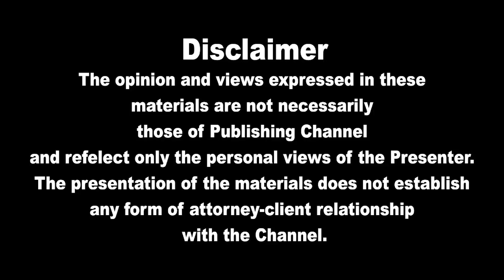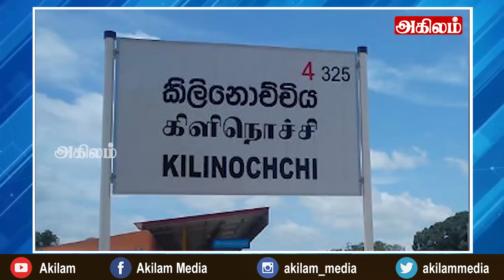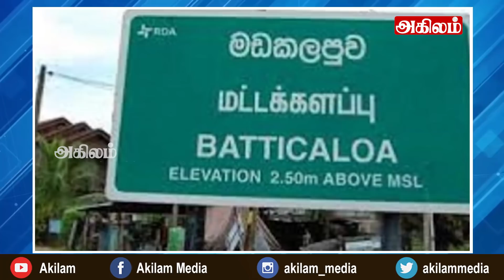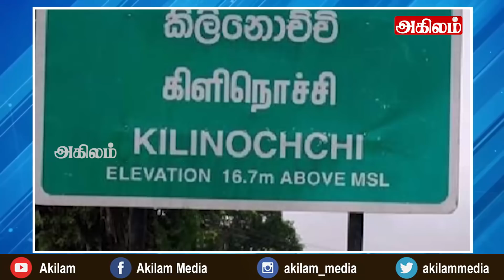இன்றைய தலைப்புச் செய்திகள் 08.01.2022|Today Hedlines News